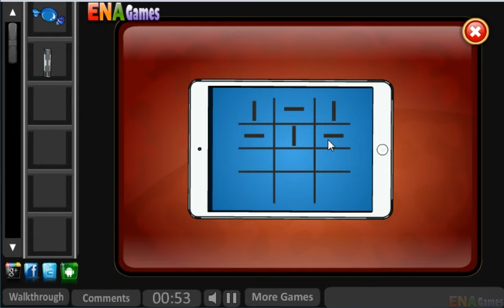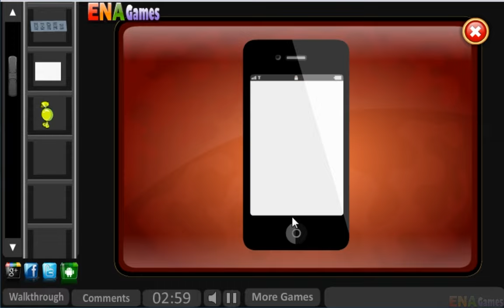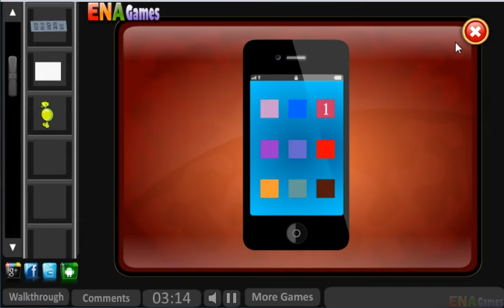Car Garage Escape Walkthrough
Play  Car Garage Escape